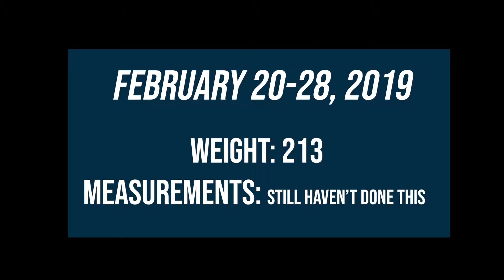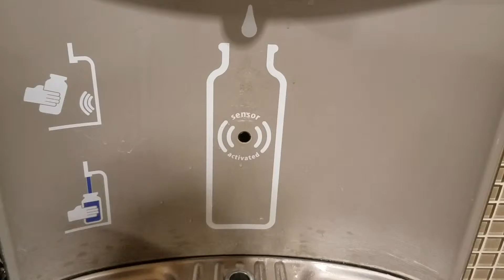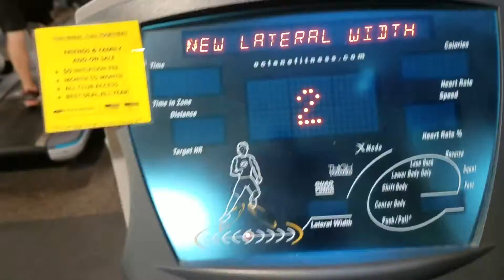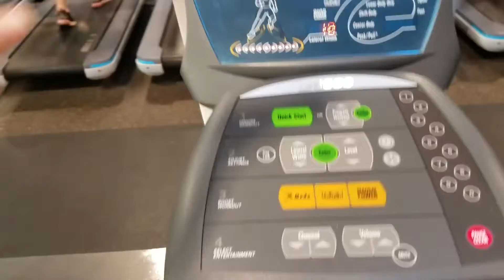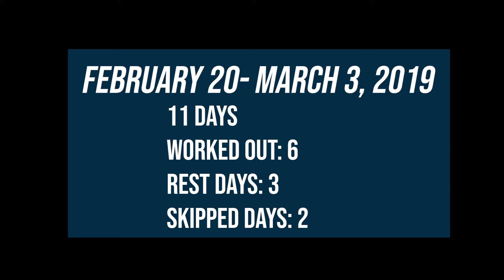Trying a new gym | Feb. 20 - March 3, 2019 | Jellyfitness Vlog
Aloha! this is my fitness vlog that covers the dates of February 20 - March 3, 2019
There's not too much to say for this one, I was kind of all over the place. I was on some new medication (that I've stopped taking) that was giving me some weird anxiety, especially when I was working out. Then my birthday happened. I want to start doing more hiking as exercise so look for that in future vlogs.
I also miss my blonde hair...I dye it blue after this week :(

This year I am working on my health, both physically and mentally. So please, only constructive criticism and kind words! A "you go girl!" is always appreciated.

GIFs via gifly